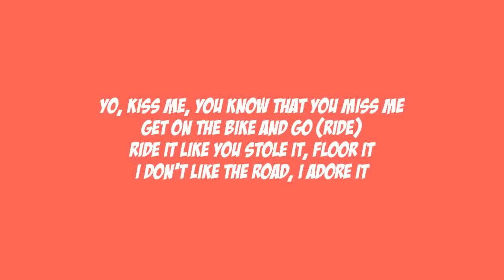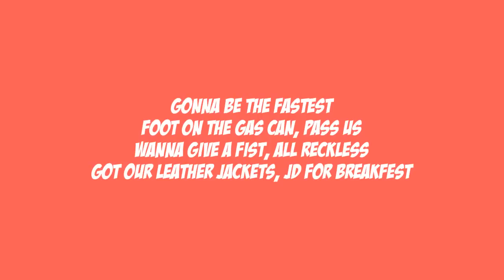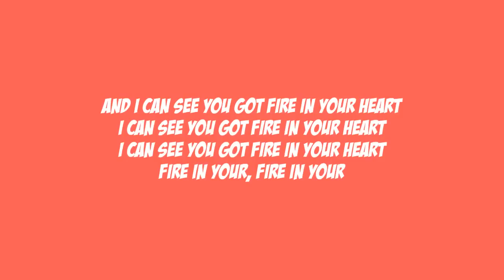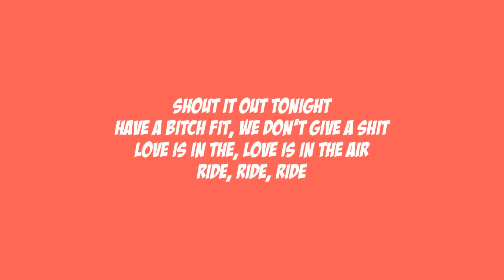LOWELL - RIDE LYRICS FT. ICONA POP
Just to be clear, Lowell is the Canadian singer and the lead singer of this song.